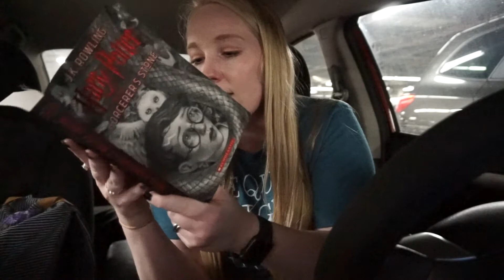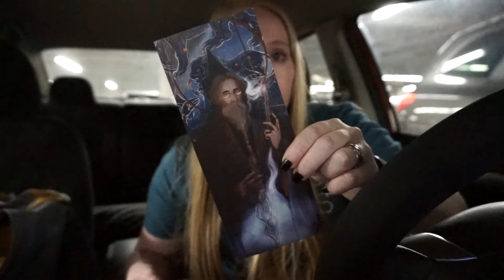Leaky Con Dallas Day 3 | 2019⚡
Well I went without crying about Leaky Con until the very last moment. Leaky Con is my favorite place to be and I really hope I can go for years to come⚡